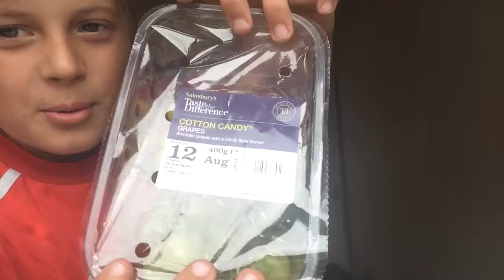Tasting candy floss grapes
Shoutout to Meet The Garleys